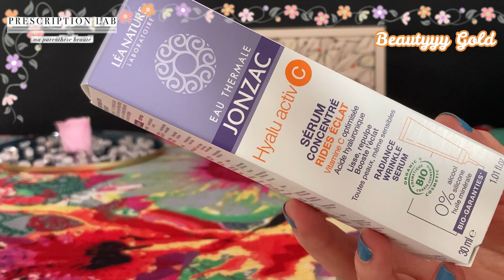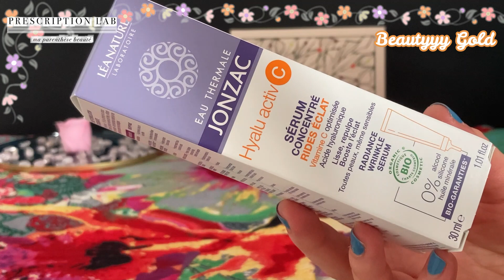Unboxing Prescription Lab Avril 2023 : Top Top Top !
Coucou  💖

Voici le lien pour l'agenda beauté self-care que j'ai créé (à n'acheter que si vous en avez l'utilité !)

Lien pour l'agenda simple semainier non daté que j'ai ensuite créé (pour l'organisation du quotidien et des rdv)

💖 𝔹𝕆𝕏 𝔹𝔼𝔸𝕌𝕋𝔼𝕊💖

✨ GOODiE 𝑩𝑶𝑿

⭐️ BEAUTÉ ⭐️

🛍 👗 𝕍𝔼𝕋𝔼𝕄𝔼ℕ𝕋𝕊 / 𝔸ℂℂ𝔼𝕊𝕊𝕆𝕀ℝ𝔼𝕊   👗🛍

💰 ℂ𝔸𝕊ℍ𝔹𝔸ℂ𝕂💰

🍪 𝔽𝕆𝕆𝔻🍪

⭐️ DIVERS ⭐️

Beautyyygold

beautyyygold

Béautyy GOLD